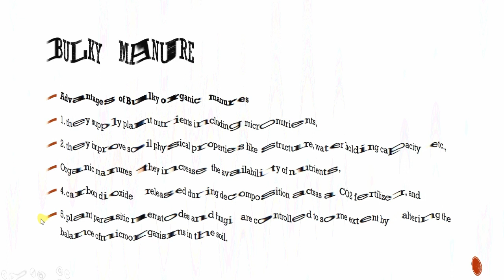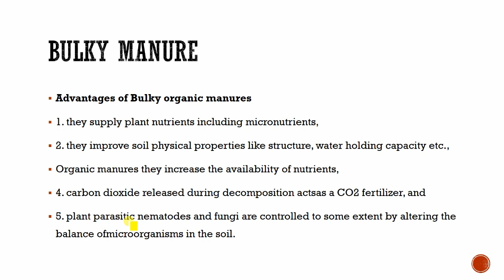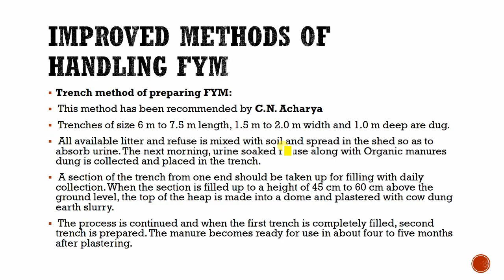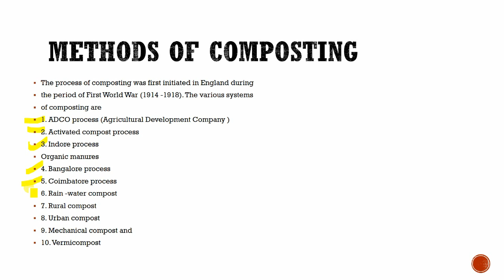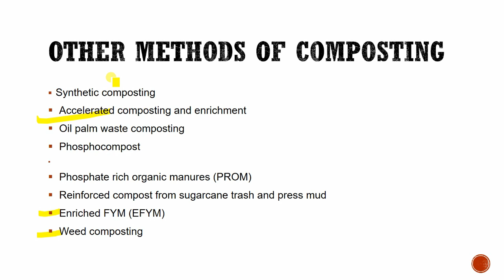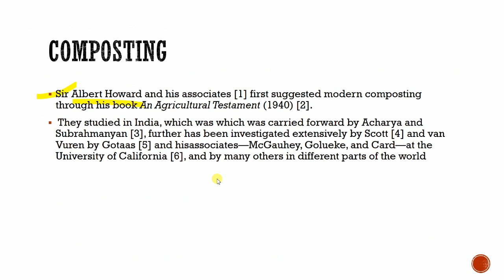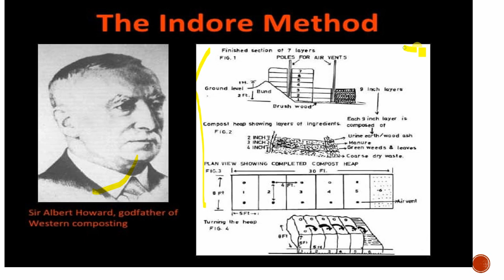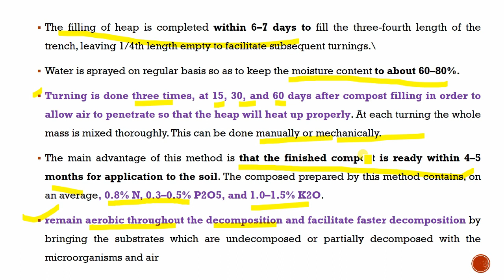Bulky Manures and method of Indore composting